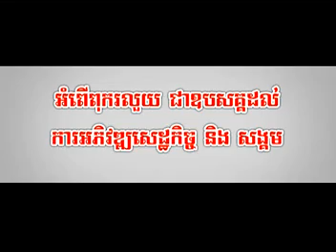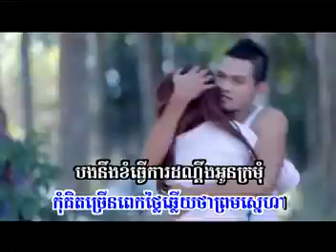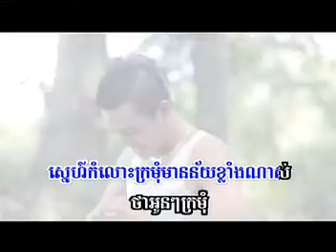Sabay Chit Nas Ber Ban Reab Ka - SeryMun [Sunday VCD Vol 121]